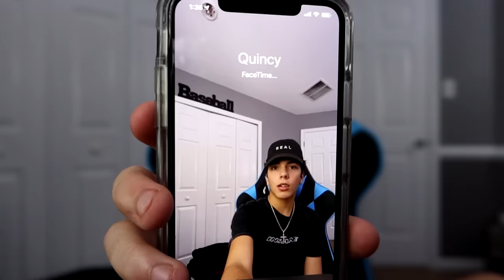BOXING MY GIRLFRIENDS EX BOYFRIEND! (CRAZY)